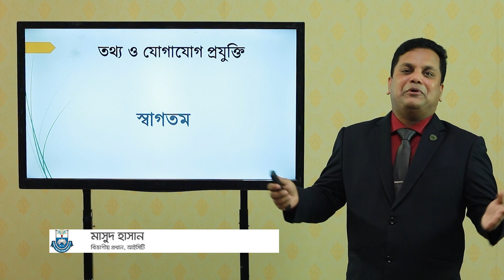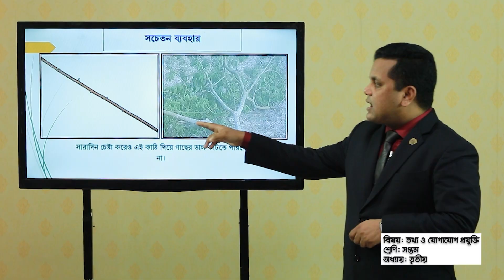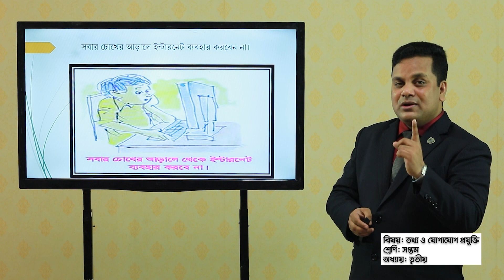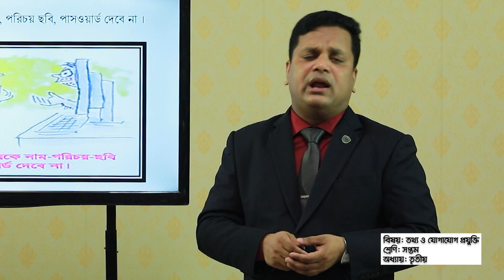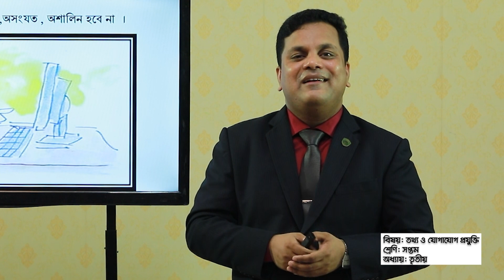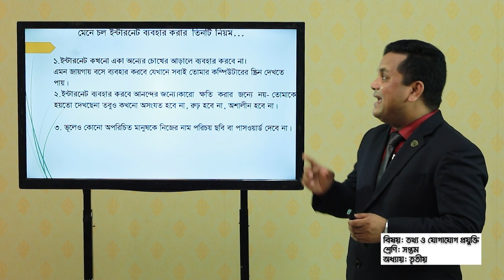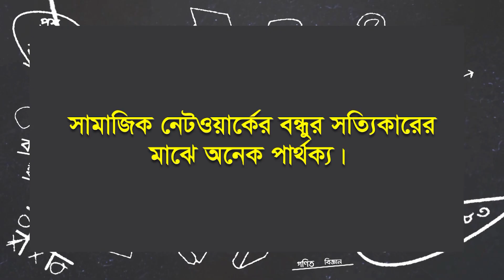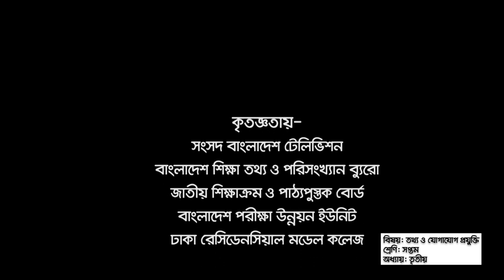নিরাপদ ও নৈতিক ব্যবহার ।। ICT ।। সপ্তম শ্রেণি ।। অধ্যায় ৩য় ।। আমার ঘরে আমার স্কুল